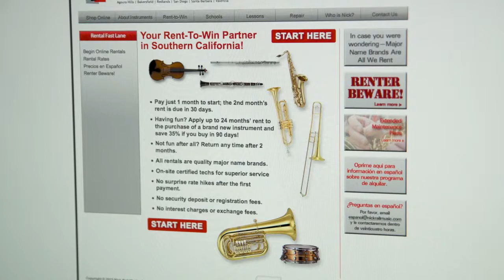Nick Rail Music Programa de Alquilar en Espanol